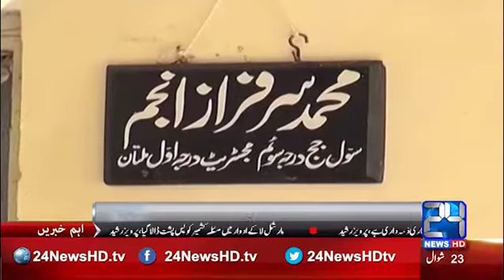24 Report: Waseem of Qandeel baloch murder case sent on 3 days judicial trial